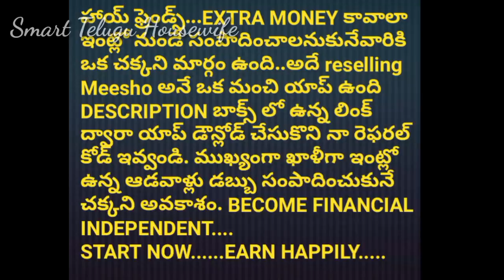ఒక శుభవార్త మీతో చెప్పాలి|ఛానల్ update |Thursday Evening Routine